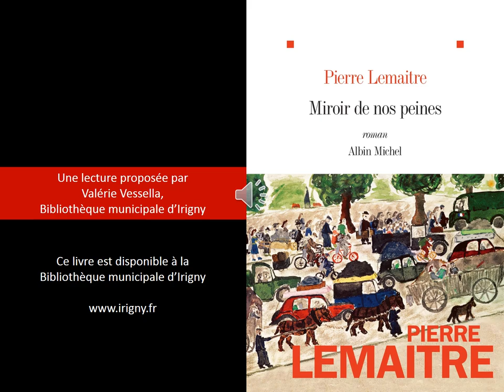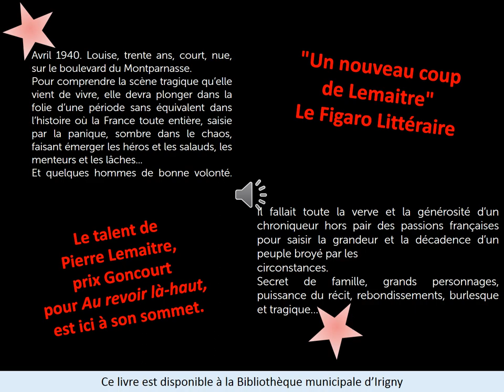Lecture suivie #1 - "Miroir de nos peines" / Pierre Lemaître (Adultes)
Une lecture proposée par Valérie Vessella, bibliothécaire.